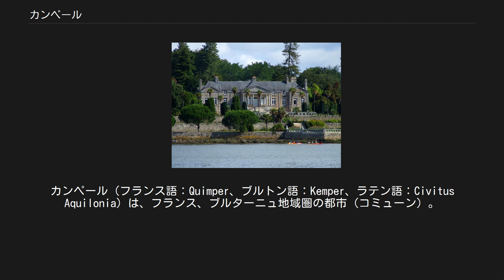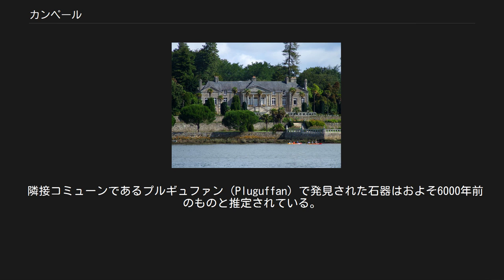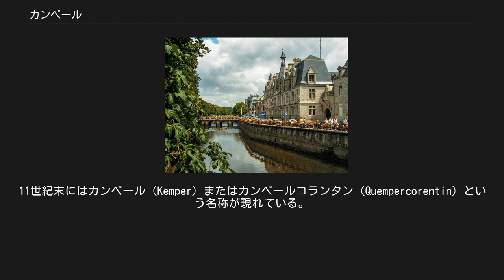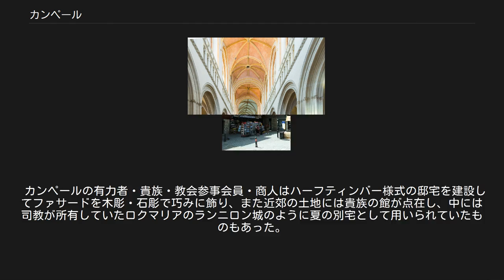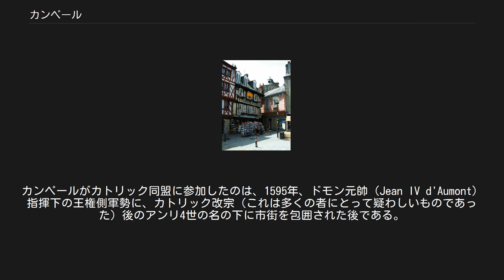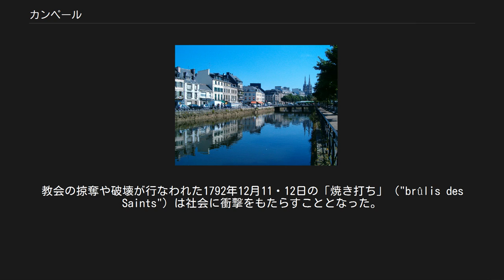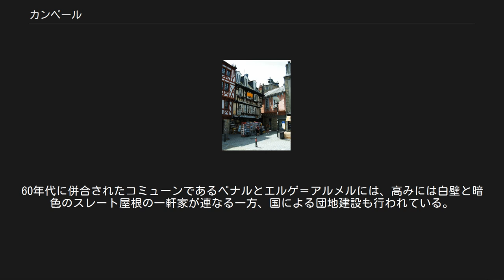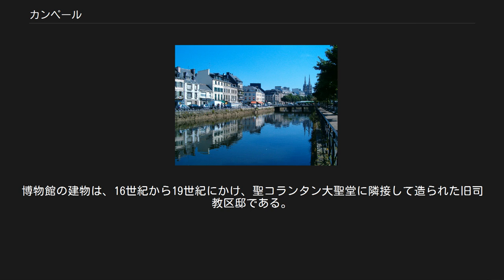カンペール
カンペール（フランス語：Quimper、ブルトン語：Kemper、ラテン語：Civitus Aquilonia）は、フランス、ブルターニュ地域圏の都市（コミューン）。
フィニステール県の県庁所在地である。
 カンペールの中心は古くからステル川、オデ川、ジェ川の合流地点に位置している。
フィニステール県内ではブレストに次いで2番目の人口を有する。
谷状のオデ川に沿って海が内陸へ進入し、河口奥の港の発展を促した。
この港は集住の起源であり、カンペールの経済基盤の一つとなってきた。
また古代からの交通の要衝でもある。
 カンペールの地形は平坦ではなく、石炭紀（ステファニアン期）に由来する頁岩や白粒岩から成る堅固で急峻な谷間になっている。
平坦で広い土地は小河川の合流部の近辺のみであり、こうした河川は雨が続くと氾濫しやすい。
 人口分布の重心は少なからず移動しており、これは地理・自然の要請（海抜の変化）あるいは経済的要因（山の峰を通る交通路）などを原因とすると考えられている。
その他の特徴としては、大きな谷の非対称性が珍しい。
北側は凸状の丘陵になっているのに対し、南側は凹状で高さ60mの切り立った斜面となっている。
 こうした地形やオデ川の流れの屈曲は、複数の断層を形成し南北間の傾斜を生じさせた第三紀の地殻変動の結果である。
 カンペールという名は、合流地点を意味する現代ブルトン語のKemperに相当する（前述の通りこの街はステル川・オデ川・ジェ川の合流地点で発展した）。
結合conjonctionを意味する現代ウェールズ語のcymer、協働coopérationを意味する現代アイルランド語のcomharにもKemperに相当する語を見ることができる。
カンペールの旧名は「カンペール＝コランタン」（Quimper-Corentin）であり、フランス革命期に「モンターニュ＝シュル＝オデ」（Montagne-sur-Odet）と改名され、さらに短縮され現在のカンペールとなった。
 ジャン・ド・ラ・フォンテーヌが寓話『ぬかるんだ道』Charretier embourbéの舞台としたのはカンペール＝コランタンである。
またローマ時代にはアクイロニア（Aquilonia）と呼ばれていたと考えられている。
 隣接コミューンであるプルギュファン（Pluguffan）で発見された石器はおよそ6000年前のものと推定されている。
 先史時代および古代のカンペールは、自治体の考古学部門の先導もあって盛んな考古学研究の対象となってきた。
鉄器時代の集落に属する最初期の砦の遺跡や鍛冶場や埋葬地が、エルグ＝アルメルとペナルなどの1960年以前の旧コミューンに相当する場所で集中的に発見された。
当時は農業活動が盛んに発展していたと考えられる。
 2003年の北ステルとケルゴルヴェ村付近に分布するガリア人集落の発見は、都市の形成が古くに遡るという確証となった。
この集落は紀元前2世紀から紀元前1世紀のものであり、紀元前30年頃には放棄されている。
手工業作業の痕跡が発見され、また金属屑の存在は盛んな冶金作業があったことを示していた。
 ユリウス・カエサル及びギリシャの歴史家の記述によれば、カンペールはウォルギウム（Vorgium、現在のカレ＝プルゲール）を首都とするガリア系のオシム人（Osismes）の都市であったとされているが、この小村の地政的な分布などは記録されていない。
アル＝グロ公園内のフリュジ山の頂部が聖域とされていた。
 15ヘクタールに充たない小規模なガロ＝ロマン時代の集住地がロクマリア地区に見つかっている。
碁盤目状の道路の中心にフォルムと浴場を有しており、2006年には同様の道路網の一部が、河口港と思しき遺跡とフリュジ山（古代にはCnech Cukiと呼ばれた）山頂西のアクロポリスに近接して発見された。
ローマ街道はヴァンヌ、ブレスト、カレ（Carhaix）、ヴァン岬へと通じていた。
 カンペール旧市街 6世紀以後の痕跡は残っていないものの、ガロ＝ロマン時代の都市が存続していたと考えられる。
というのは、ひとつの「アクイロニア市街」(チヴィタス・アクイロニアcivitas aquilonia、市街地北部と想定される）の存在が、11世紀の文書においてロクマリア大修道院付属教会の周辺に存在したサンクタ・マリア・イン・アクイロニア・チヴィタテ（Sancta Maria in aquilonia civit...